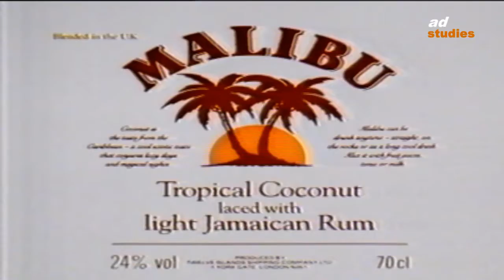Malibu - Silhouettes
Silhouettes